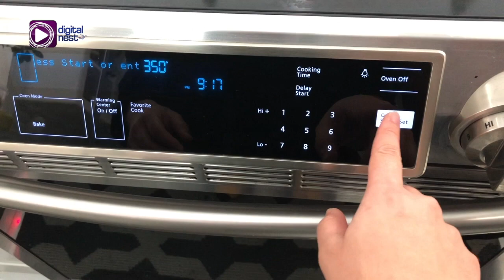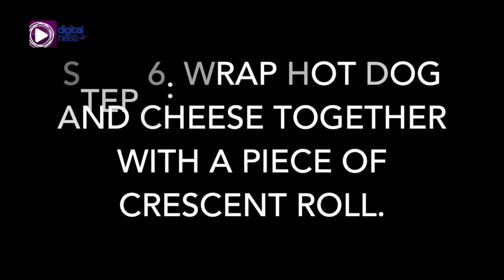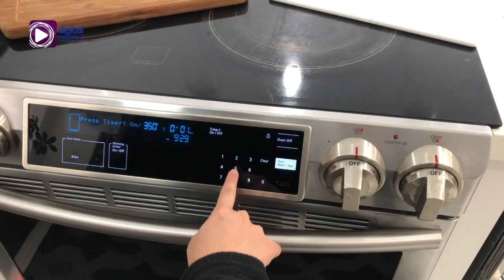Easy Cheezy Pigs in a Blanket!!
EBC Texas Bureau correspondent, Nicole Padilla, shows us how to make the classic snack, pigs in a blanket!!